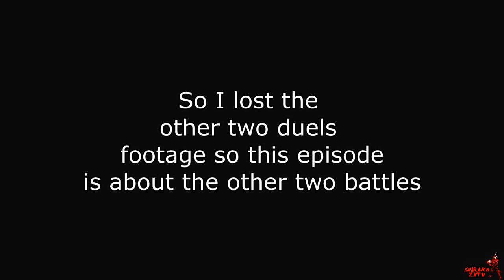Sword Art Online: Hollow Realization Walkthrough Episode 74: Four Trials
*READ DESCRIPTION*
Welcome to the newest series on the channel. Sword Art Online: Hollow Realization. If you are familiar with this series feel free to watch.

Twitter.com/ShirakoZXTV